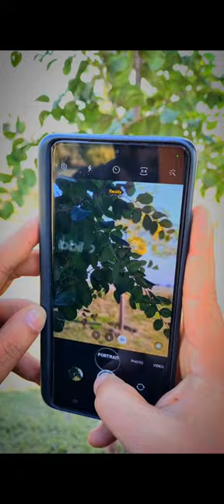Unbelievable Galaxy S21 Ultra Portrait Shots! 🤩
samsung galaxy s21 ultra portrait
13 pro max portrait

portrait
samsung galaxy s21 ultra camera
photo shoot

samsung s21 ultra portrait photos
samsung s21 ultra por dentro
samsung s21 ultra portable charger
samsung s21 ultra port

samsung s21 ultra camera portrait
mode
samsung s21 ultra camera photo
portrait
photo shoot
samsung s21 ultra camera test
portrait
samsung s21 ultra vs iphone 12 pro
max camera portrait

alibaba song
shorts
alone
are you a tomboy or a girly girl test
babies
bahubali wali
bollywood silver screen
cid horror ep
cpu gaming
dikhawa aur hakikat part 4
film hindi

how to make a cat bed
how to solve a cube 3 by 3
instagram par video kaise karen
iphone
iphone 7
kite shorts
kurt angle entrance
letest song
lodha belmondo pune
madcon don't worry
mazz safder vlogs
mortal
mote tyre wali cycle kitne ki aati hai